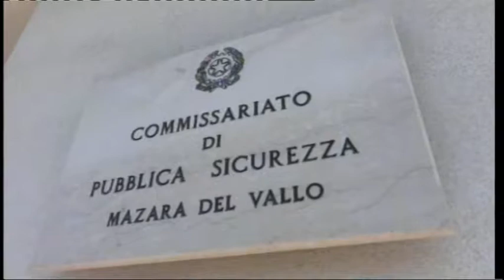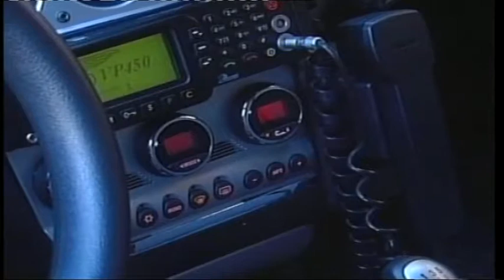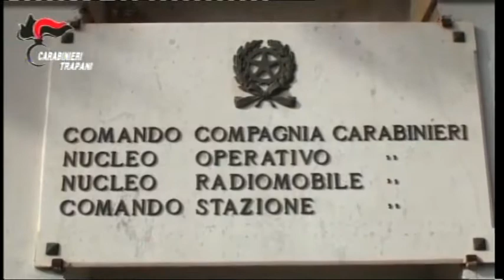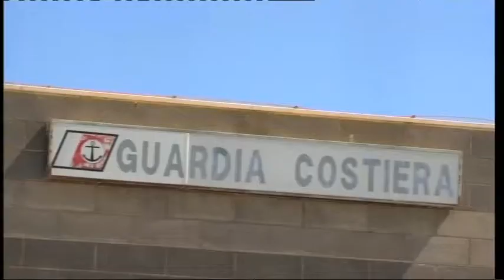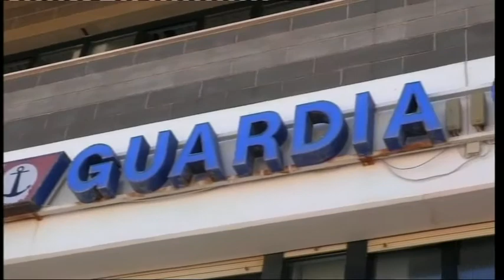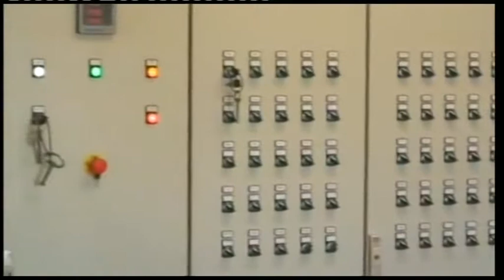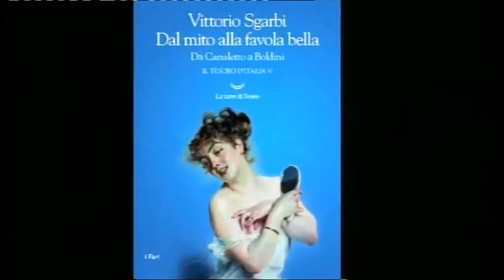TG8 04 GENNAIO